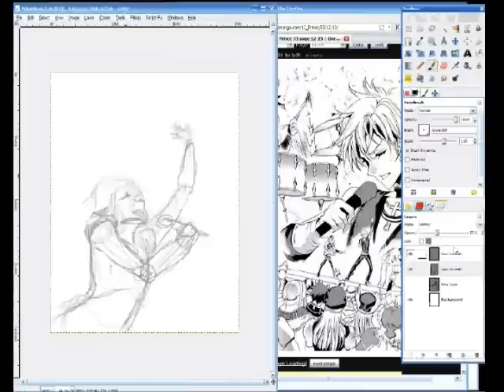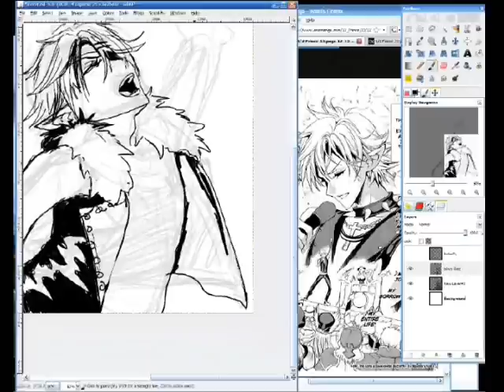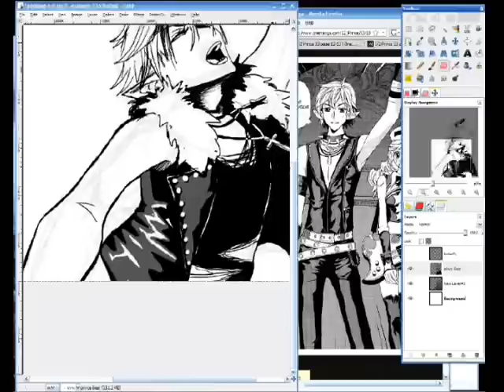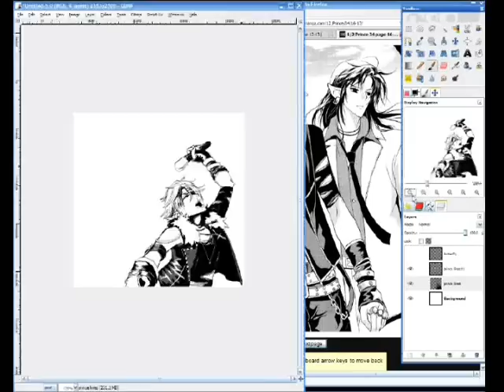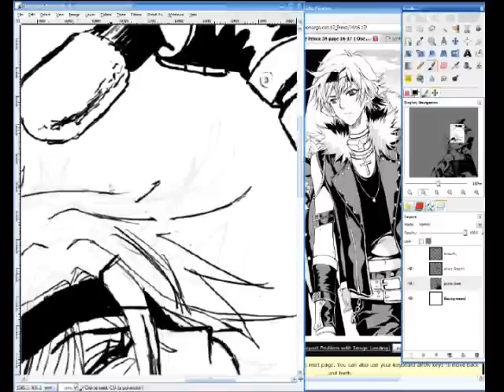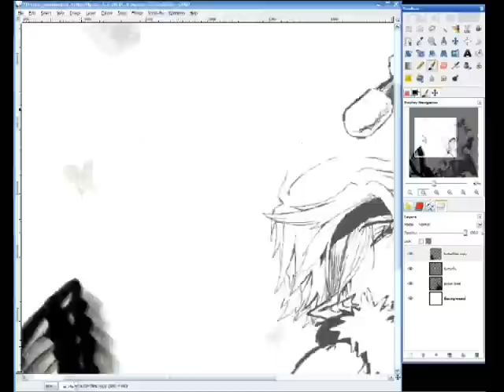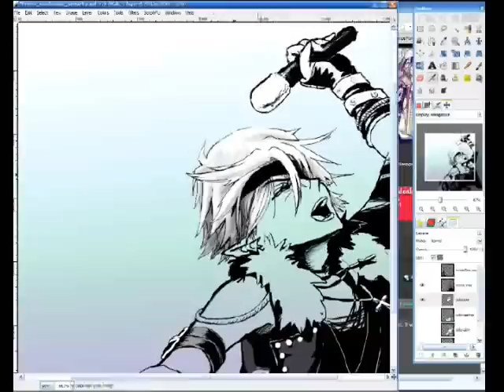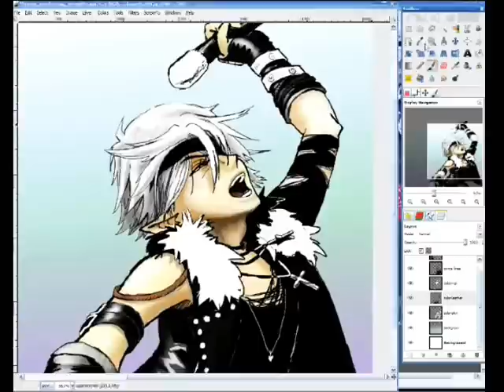Speed Drawing 1/2 Prince - Swallowtail Butterfly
Here's my first ever screencapture video of what I do when I draw, complete with program crash at the end. The final picture can be seen in all it's glory here:

As you can see, it looks really different than in the video. That's because about 4 hours into the drawing, GIMP crashed. Foolish me, the last time I had saved was right after placing the butterfly images in... *cry*

Songs are:
Japanese Music Box by George Winston
Swallowtail Butterfly by Ashin? (the chinese one, not japanese)